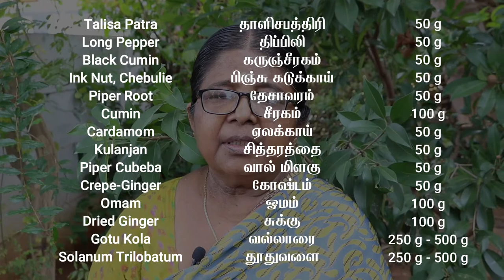Cold Cough Home Remedies in Tamil, | Siddha Ayurvedic Powder for Asthma Treatment at Home in Tamil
Made with தாளிசபத்திரி திப்பிலி கருஞ்சீரகம் பிஞ்சு கடுக்காய் தேசாவரம் சீரகம் ஏலக்காய் சித்தரத்தை வால் மிளகு கோஷ்டம் ஓமம் சுக்கு வல்லாரை தூதுவளை

Talisa Patra
Long Pepper
Black Cumin
Ink Nut, Chebulie
Piper Root
Cumin
Cardamom
Kulanjan
Piper Cubeba
Crepe-Ginger
Omam
Dried Ginger
Gotu Kola
Solanum Trilobatum

Like the video | Try the recipe at your home | Comment your feedback & experience | Share the video with your friends and family

This video provides natural home remedies for some common ailments. All health-related information provided via our youtube channel is intended to educate and inform visitors about illnesses and conditions and ways to maintain optimum health. You expressly acknowledge and agree that access to and use of this video is at your sole risk. It does not provide medical or any other health care or fitness advice, diagnosis, or treatment. Always seek the advice of your physician or other qualified health professionals before starting any new treatment, making any changes to existing treatment, or altering in any way your current exercise or diet regimen. Do not delay seeking or disregard medical advice based on information on this youtube channel.

While we try to keep the information as accurate as possible, we disclaim any implied warranty or representation about its accuracy or completeness. The reader assumes full responsibility for using the information on this youtube channel.